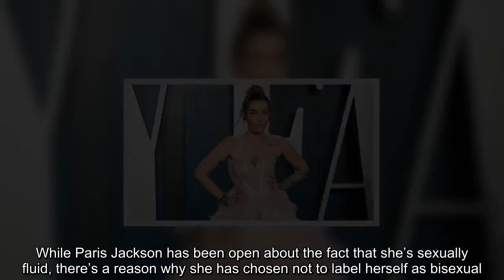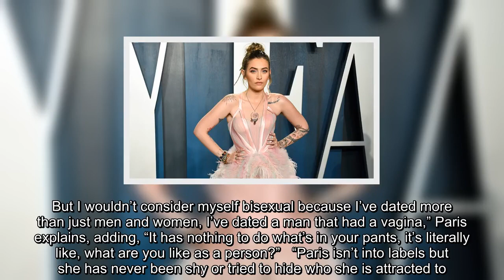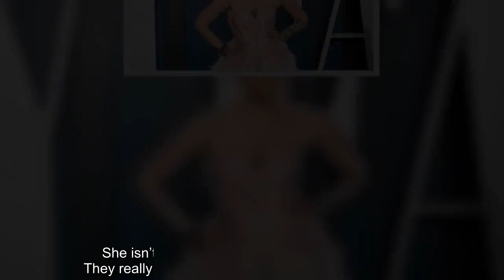Paris Jackson ‘Never Tried To Hide’ Her Sexual Identity: She Wants To Be A ‘Positive Role Model’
While Paris Jackson has been open about the fact that she’s sexually fluid, there’s a reason why she has chosen not to label herself as bisexual.  In a new Facebook Watch series, singer Paris Jackson admits she’s been in more relationships with women than men, and that she’s always envisioned herself “marrying a chick.” But the 22-year-old also says she doesn’t consider herself bisexual. “Paris doesn’t think the nature of her relationships or who she is attracted to is anything new. She doesn’t see it as a big deal at all and thought that people already knew she was fluid,” a source tells HollywoodLife.com EXCLUSIVELY. “She doesn’t identify as bisexual, per se, because she doesn’t feel the need for labels. But she feels part of the LGBTQ community.”     “In 2018, she even posted to her Instagram stories that this was not news and that she ‘came out’ when she was 14.” our insider continues. At the time Paris added, “I’ve referred to the community as ‘my fellow LGBTQ+’ on stage before. I’ve talked about having a crush on girls when I was 8 in my Rolling Stone article. There are pictures of me kissing girls online. Why are people just now saying this is news?”   Paris discusses her sexual fluidity as well as her relationship with boyfriend Gabriel Glenn in the New Facebook Watch series called, Unfiltered: Paris Jackson and Gabriel Glenn which debuted on June 30. Paris and Gabriel have been dating for two years, live together, and perform as a musical duo called The Soundflowers.  In the first episode, Paris reveals, “Never thought I’d end up with a dude. Thought I’d end up marrying a chick or…I’ve dated more women than men. Been with more chicks,” she admits. “The public only knows about 3 long term relationships I’ve been with and they’ve been with men. The public doesn’t know about, like, most of the relationships I’ve been in.”  She continues, “I say I’m gay because I guess I am. But I wouldn’t consider myself bisexual because I’ve dated more than just men and women, I’ve dated a man that had a vagina,” Paris explains, adding, “It has nothing to do what’s in your pants, it’s literally like, what are you like as a person?”   “Paris isn’t into labels but she has never been shy or tried to hide who she is attracted to. She really doesn’t get why this is even a story. But she’s addressing it because she wants to make it clear where she stands and has always stood. She isn’t alone, so many young people are fluid. They really see past gender labels and binary thinking. It’s a new world,” a second source tells us EXCLUSIVELY.  You can tune in to Facebook Watch every Tuesday at 3 AM PT/6 AM ET for new episodes of Unfiltered: Paris Jackson and Gabriel Glenn. The docuseries airs through Aug. 4.